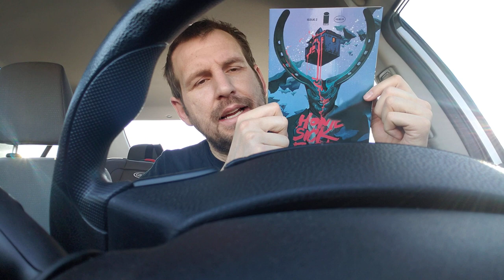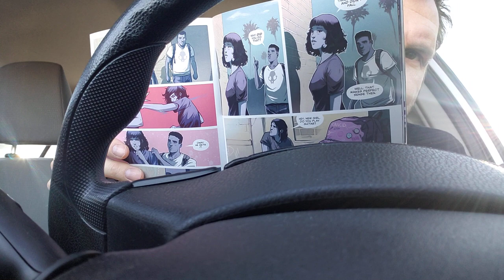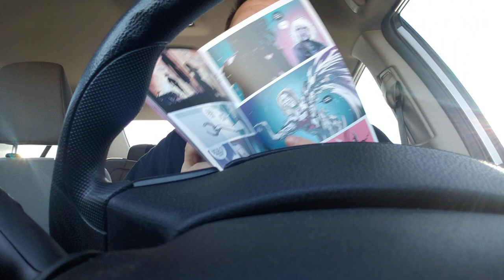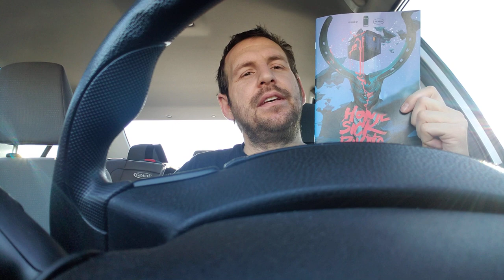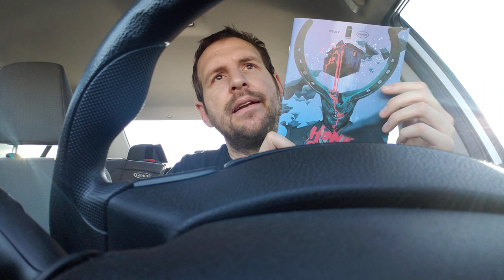Home Sick Pilots #2 | From Behind the Steering Wheel Reviews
Home Sick Pilots #2 by Dan Watters and Caspar Wijngaard.

If you are a sports fan